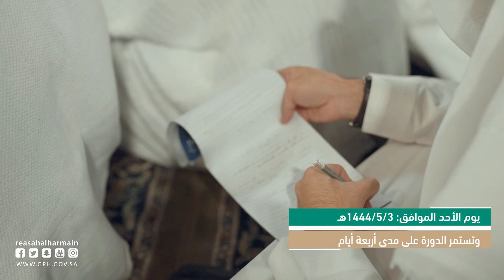Masjid Haram And The Preaching Of Deen Islam __ Makkah Mukarramah